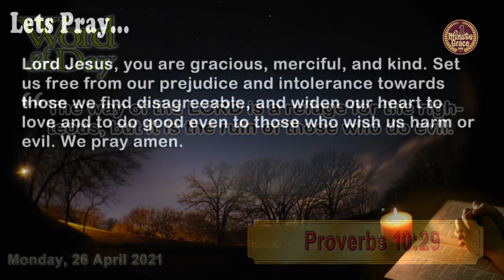Monday, 26 April 2021 || One Minute Grace (1MG)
Lord Jesus, you are gracious, merciful, and kind. Set us free from our prejudice and intolerance towards those we find disagreeable, and widen our heart to love and to do good even to those who wish us harm or evil. We pray amen.